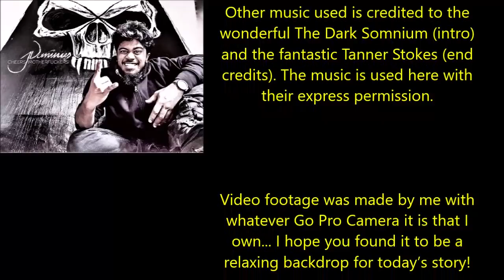''Into the Maw'' | THE VERY BEST OF DR. CREEPEN’S VAULT 2019 [EXCLUSIVE STORY]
Today’s story is ‘Into the Maw’, an original work by Names James 0933, kindly shared directly with me for the express purpose of having me exclusively narrate it here for you all [This story was originally titled: ‘Nightmare’].